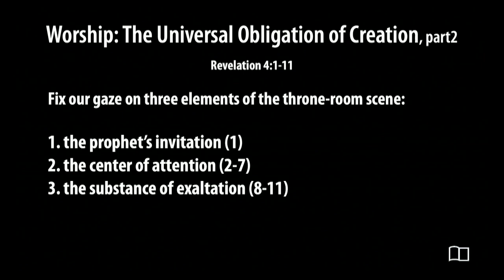Revelation 4:1-11 - Worship - Revelation 4:1-11 - Smedly Yates - Grace Bible Church - 7/9/23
Title: Worship: Revelation 4:1-11 - Worship: The Universal Obligation of Creation, part 2
Series: Revelation